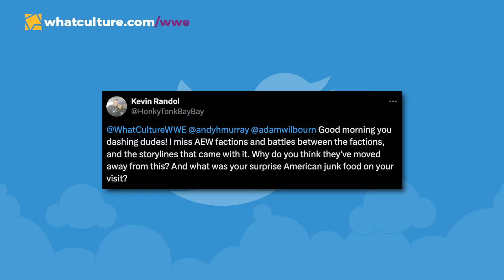How WWE Is Booking Its New “MAIN FORCE”!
In Today's Wrestling News:

0:00 Roundup
00:30 WWE Booking New “Main Force” On Roster
05:16 AEW Forbidden Door Plans
08:25 Ronda Rousey Really Wanted Top WWE Match
13:13 Ric Flair… Oh Boy
15:53 Questions